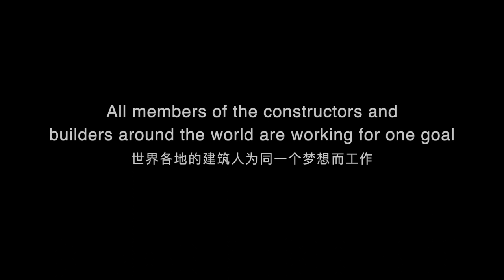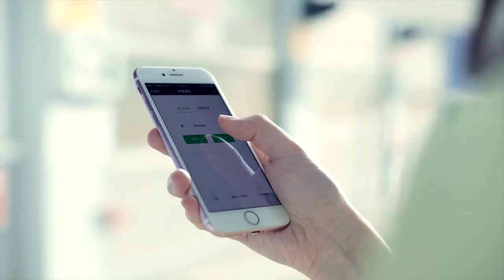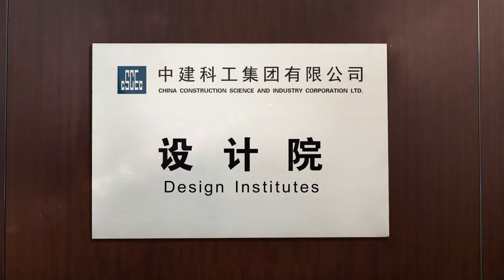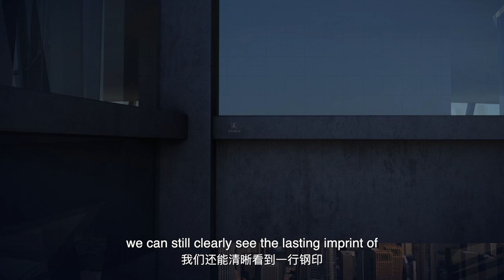CSCEC Steel Corporate Video 2020